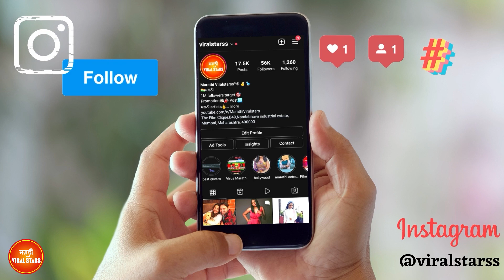लग्न तर झाल पण | Sundar Aamche Ghar todays full episode Review | Sony Marathi | 25, 26 April